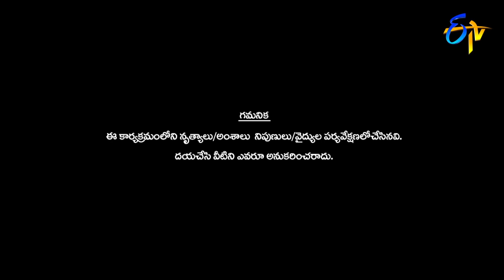Dhee 10 | 10th January 2018 | Full Episode | ETV Telugu